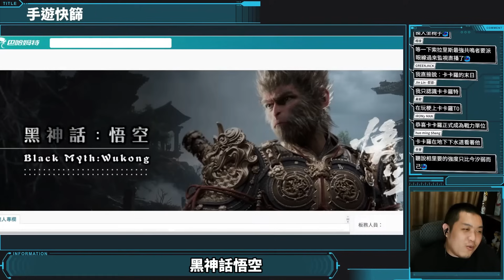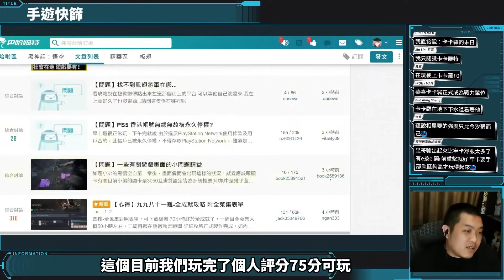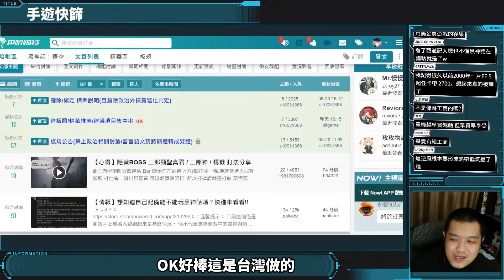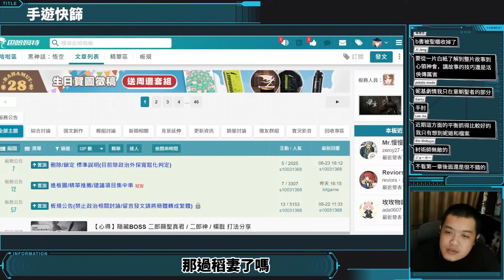【就是他害的】手遊劇情又臭又長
＝想省錢又安心 來《魔儲》就對了＝
現在註冊使用A Jie的推薦碼【 AJ 】還能拿價值200元折價卷！
A Jie的推薦碼【 AJ 】